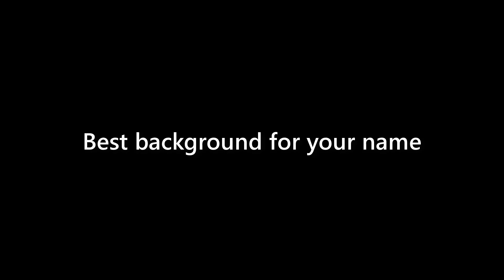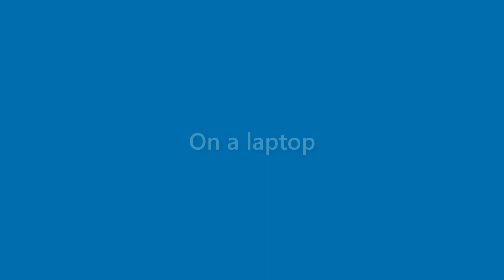Marshall Wolfe - appearance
Name Look - Marshall Wolfe - appearance. In this video we present "Marshall Wolfe" name look and feel in various scenarios.
This video will cover:
How does "Marshall Wolfe" look as a personal letterhead?
How does "Marshall Wolfe" look on a business card?
How does "Marshall Wolfe" look on a computer/laptop screen?
How does "Marshall Wolfe" look with different background colors?
How does "Marshall Wolfe" look with various fonts?